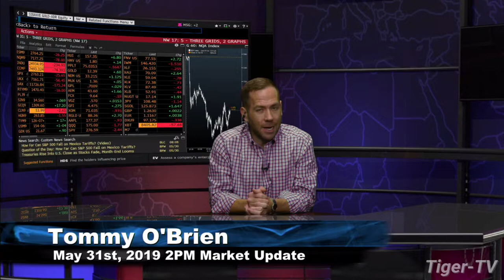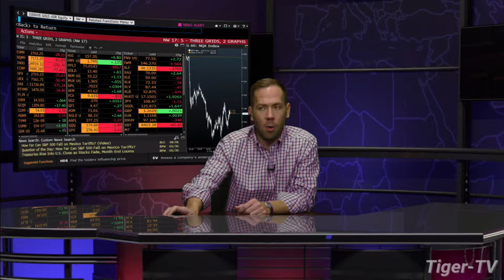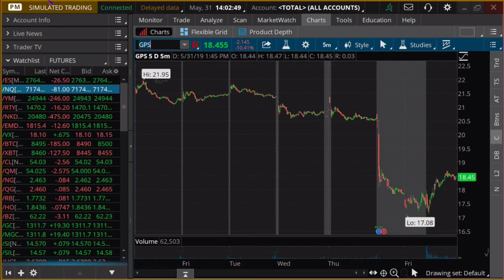May 31st, 2PM ET Market Update with Tommy O'Brien on TFNN